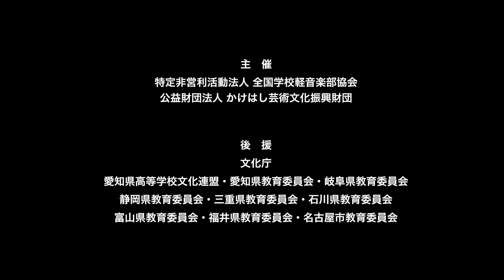Bee box／愛知県立旭野高等学校（演奏曲：ハイライト／オリジナル曲）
【バンド紹介】こんにちは！Bee boxです！今回演奏する「ハイライト」という曲はライブで、観客のみんなで盛り上がれるようなかっこ良い曲を目指して作った曲です！今日も皆さんを楽しませられるように全力で演奏します！

【部活動紹介】愛知県立旭野高等学校軽音楽部は1995年にEMC（enjoy music club）として創部。2019年に軽音楽部に名称が変更されました。1年生30名、2年生24名の計54名で、主に音楽室で活動しています。個人練習と合わせ練習を中心として、日々練習に励んでいます。それぞれのバンドをより良くしていくために学年の違いに関係なく、アドバイスをし合いながら、活動しています。

大会名：第10回 高等学校軽音楽コンテスト中部大会
会　場：愛三文化会館 もちのきホール
開催日：2024年8月3日（土）

【近畿北陸】第8回 高等学校軽音楽コンテスト近畿北陸大会